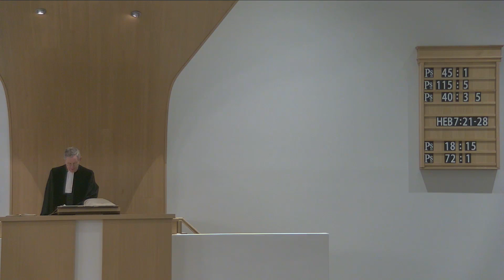Ds. P den Ouden | Heidelbergse Catechismus Zondag 12 | Vraag en antwoord 31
Heidelbergse Catechismus Zondag 12
Vraag en antwoord 31

Vr. Waarom is Hij Christus, dat is een Gezalfde, genaamd?
Antw. Omdat Hij van God den Vader verordineerd is,
en met den Heiligen Geest gezalfd,
tot onzen hoogsten Profeet en Leraar,
Die ons den verborgen raad en wil Gods van onze verlossing volkomenlijk geopenbaard heeft;
en tot onzen enigen Hogepriester,
Die ons met de enige offerande Zijns lichaams verlost heeft,
en voor ons met Zijn voorbidding steeds tussentreedt bij den Vader;
en tot onzen eeuwigen Koning,
Die ons met Zijn Woord en Geest regeert,
en ons
bij de verworven verlossing
beschut en behoudt.